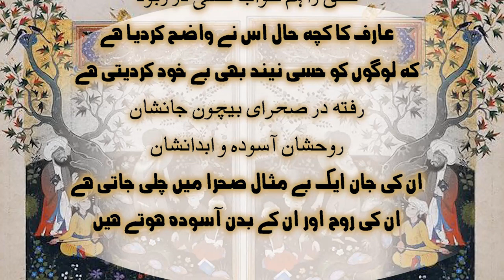📜 Exploring the Wisdom of Maulana Rumi's 'Masnavi' in Urdu & Hindi 📜 Episod 35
Here we embark on a journey into the mystical world of Maulana Rumi's timeless masterpiece, the 'Masnavi.' In this enlightening video series, we dive deep into the profound verses and spiritual teachings of this poetic gem, translated and explained in both Urdu and Hindi.

Support Us

Bank Account Title: MUHAMMAD SAFDAR
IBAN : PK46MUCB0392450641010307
MCB

WhatsApp No
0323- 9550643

Masnavi maulana rumi in urdu Audiobook,
Sufi Sama,
Maulana RUMI ki Masnavi Shareef ,
 Engineer Muhammad Ali Mirza,
javed ghamdi on rumi,
Molana Rumi Documentary in Urdu,
Maulana Roomi Kon thy ,
Jalaluddin Rumi,
Dars-e-Masnavi
Masnavi of Maulana Rumi,
Exploring the Wisdom of Maulana Rumi's 'Masnavi' in Urdu & Hindi ,
Rumi's spiritual teachings,
Sufi mysticism,
Urdu and Hindi explanation,
Maulana Rumi's legacy,
Sufi poetry interpretation,
Spiritual enlightenment,
Rumi's philosophy,
Inner transformation,
Poetry and prose analysis,
Universal truths in Rumi's poetry,
Maulana Rumi's life,
Devotion and love in Sufi poetry,
Self-discovery journey,
Exploring Sufi literature,
Sandeep Maheshwari on Rumi
rumi urdu darama part 35
Sadhguru on Jalaluddin Rumi